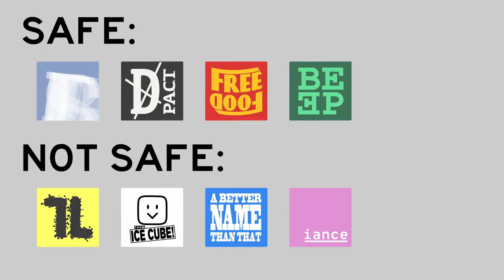BFB 15: The Four is Lava but without objects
A surprisingly short video for an episode that is fairly long (16 and a half minutes). This is mainly due to Woody being inside Four's eye, therefore making Four only count when his eyes are shut, a temporarily shortened Cake at Stake intro and credits no longer counting since BFB 14 due to recommended characters being shown there.